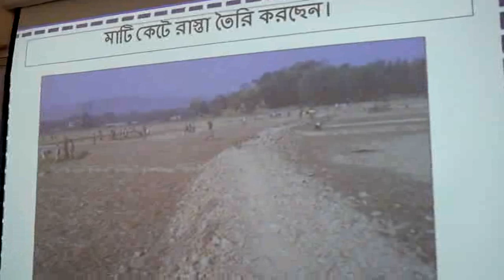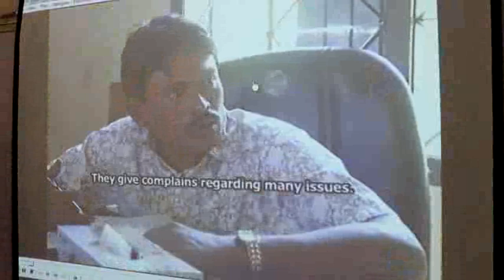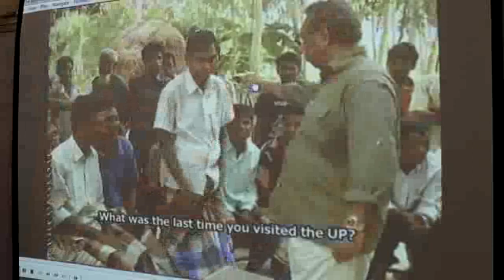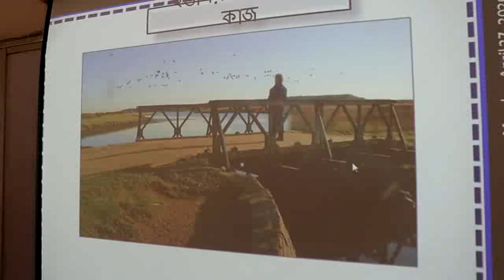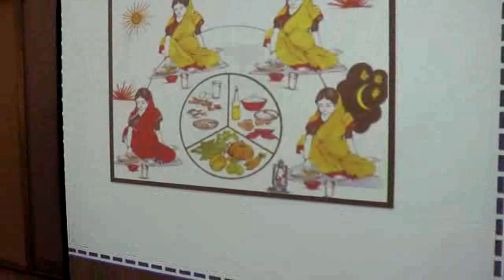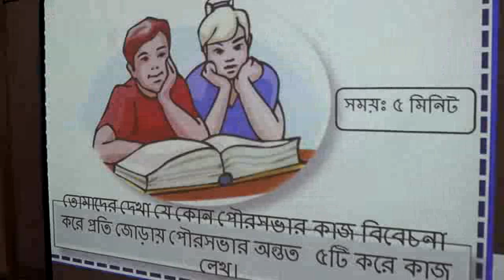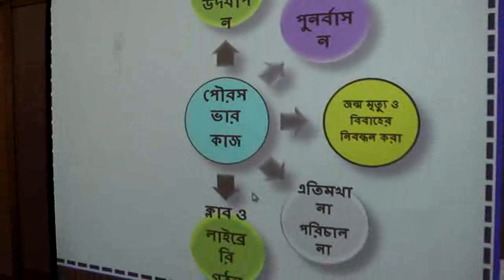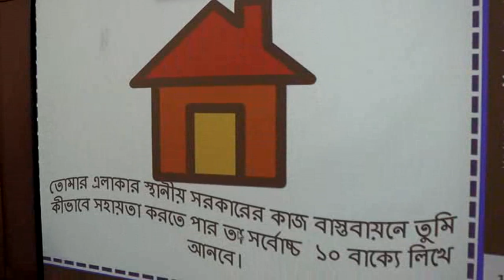BGS (VIII) Class - Ghatail Cantonment Public School and College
Lecture delivered by Senior Assistant Teacher Ruby Sultana